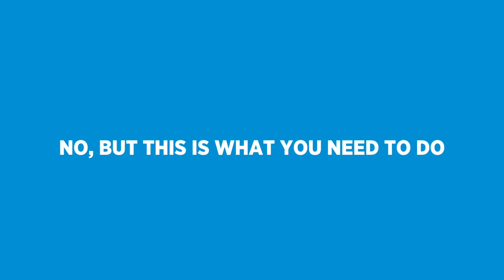Welcome Home Wednesday - A Long Awaited Closing with Veronica & William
The word "NO" has the potential to end dreams for some... 😔

But for others, the word "perseverance" trumps "no" even after years of being denied the approval for a home. Giving up wasn't an option as Veronica and William kept hope alive and continued pursuing their dream of becoming homeowners. 🏡

We are overjoyed to officially welcome this couple into the Braustin Family! Congratulations to you both, and thanks for choosing Braustin to find a better way home. 💙

Are you also tired of hearing NO? 🚫 Give us a call TODAY! ✅